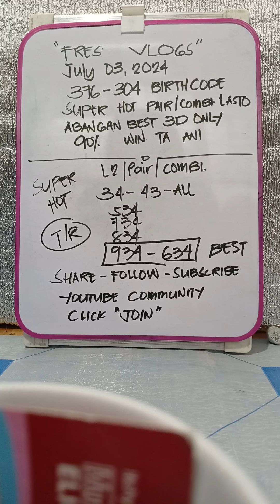SUPER HOT LASTO PAIR COMBINATION HOT ABANGAN 3D ONLY